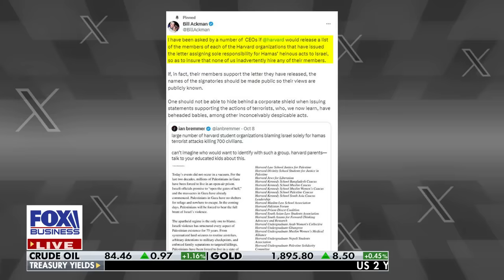'MISGUIDED': Rabbi calls for 'moral clarity' amid student support of Palestinian cause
Yeshiva University President Ari Berman discusses his reservist son being called up to fight in the war in Israel and university student groups supporting the Palestinian cause.